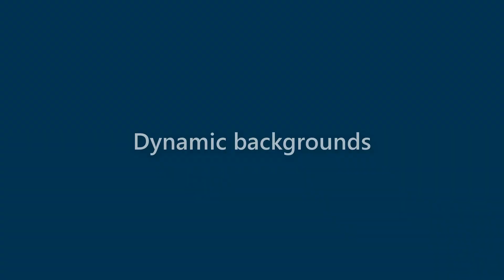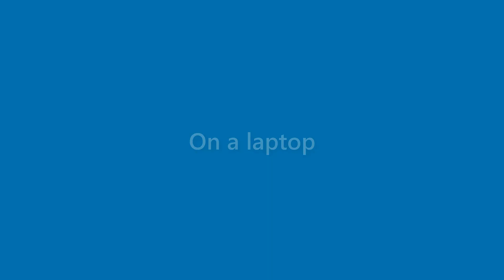Laurie Jarvis - appearance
Name Look - Laurie Jarvis - appearance. In this video we present "Laurie Jarvis" name look and feel in various scenarios.
This video will cover:
How does "Laurie Jarvis" look as a personal letterhead?
How does "Laurie Jarvis" look on a business card?
How does "Laurie Jarvis" look on a computer/laptop screen?
How does "Laurie Jarvis" look with different background colors?
How does "Laurie Jarvis" look with various fonts?